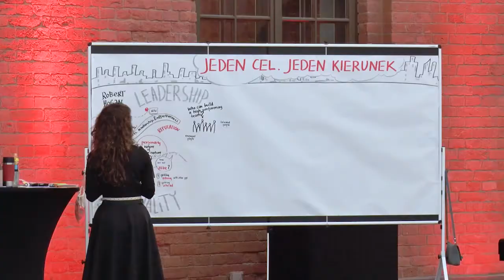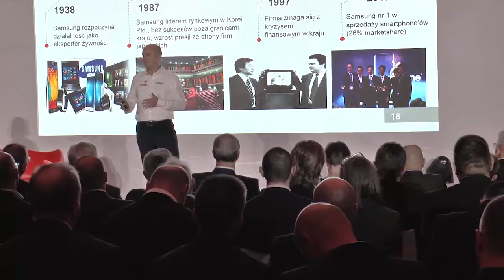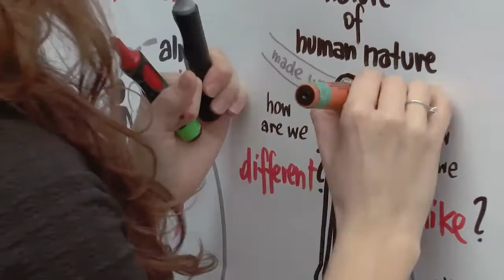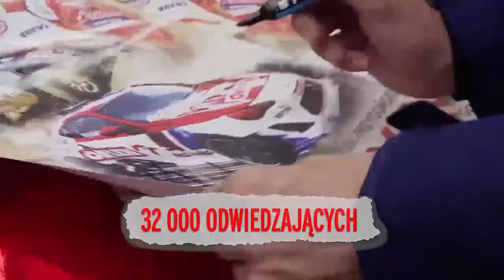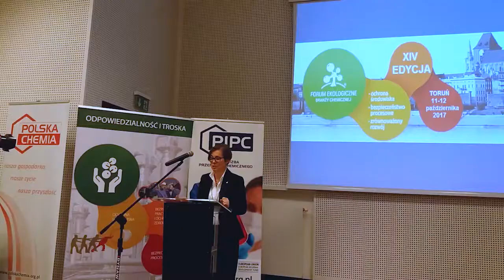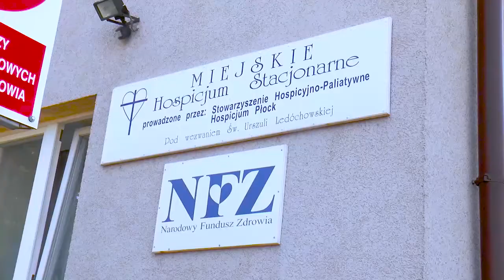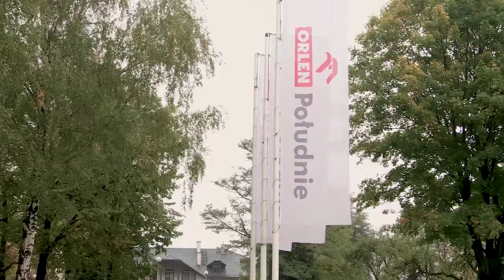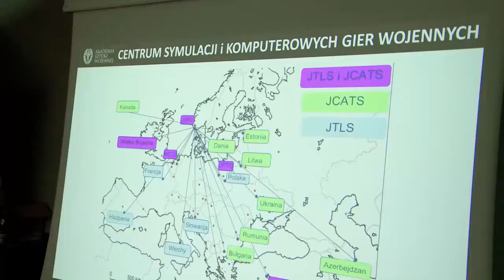Spotkanie kadry menadżerskiej Grupy Orlen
Spotkanie kadry menadżerskiej Grupy Orlen, Verva Street Racing w Płocku oraz ćwiczenia w Orlen Południe - to najważniejsze tematy tego wydania wiadomości Studia Grupy Orlen - odcinek 130. [Materiał sponsorowany]